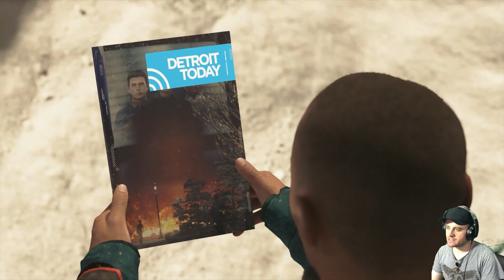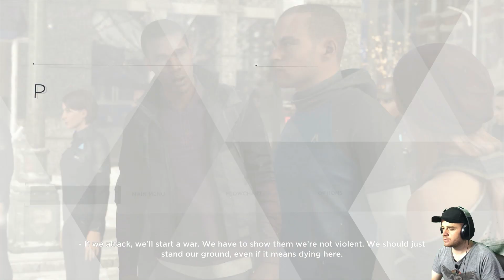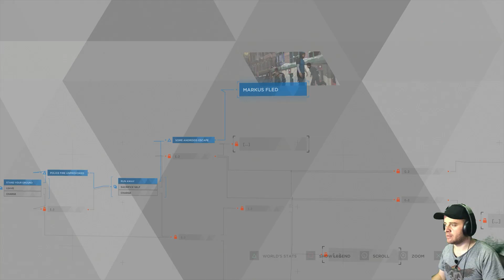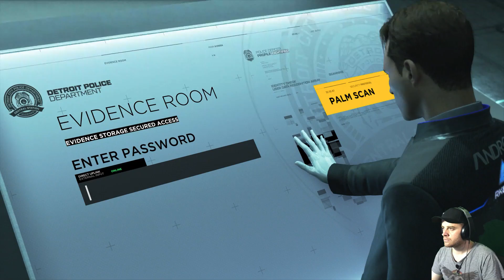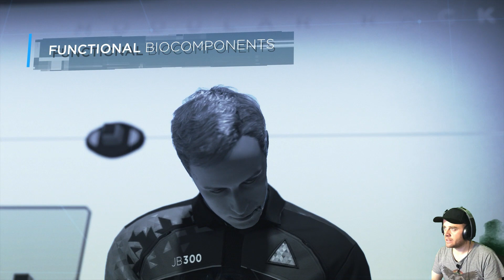DBH #11 😔زۆر كاریگه‌ره‌ داوای مافی خۆیان ئه‌كه‌ن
Kurd Gamers
Peshawa Barznji
Detroit Become Human Kurdish
Fortnite Item Shop Support Creator Code: KPESHAWA